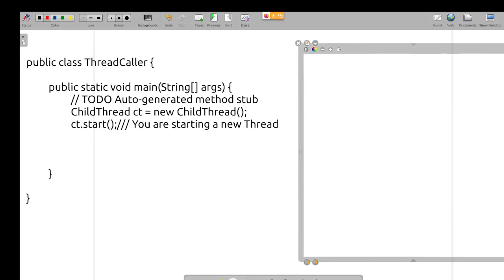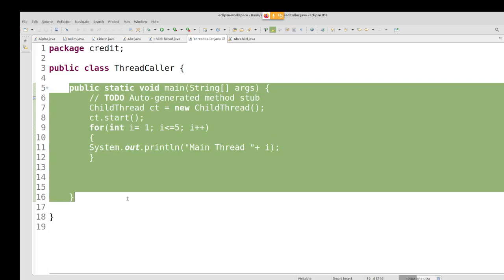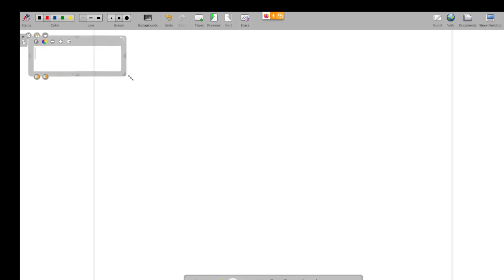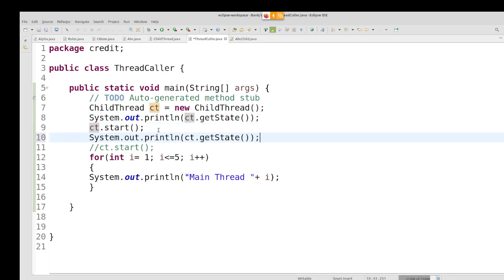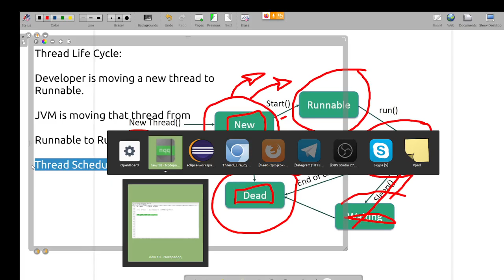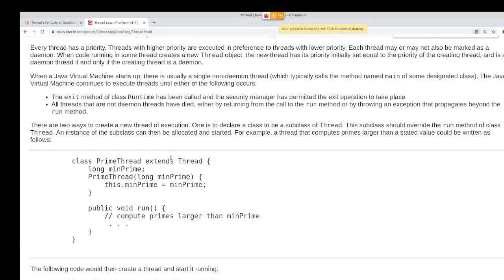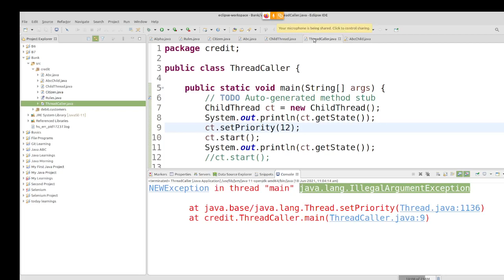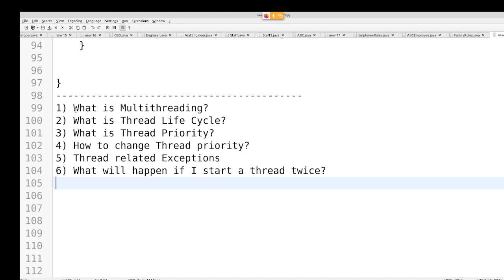Java in Tamil - Multi Threading Part 2 from Basics for Beginners - Muthuramalingam - Payilagam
1) Java in Tamil
2) Programming in Tamil
3) Data Structures and Recursion in Tamil
4) Exception Handling in Tamil
 5) Java String in Tamil
6) Java Collection in Tamil
7) Java Regular Expression in Tamil
8) Java File Reading, Writing in Tamil
9) Java Collection in Tamil